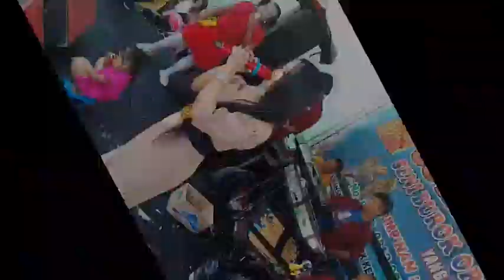Kenzi ft SJN Seni Burok organ dangdut yang termuda - Jeger || MM audio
Kenzi ft SJN Seni Burok organ dangdut yang termuda - Jeger. Pim. bung Reno.

Dokumentasi hajatnya Bp Aris / Ibu Erwin Widiyanti. Dusun Plaosan blok impres Rt 02/01 Desa Sampiran kec. Talun kab. Cirebon. 9 Oktober 2023.

Support by :
Music Dj Nandar cilik
MM audio
MM Production